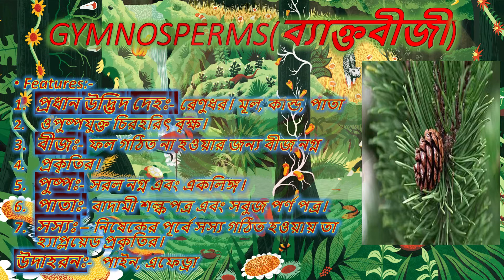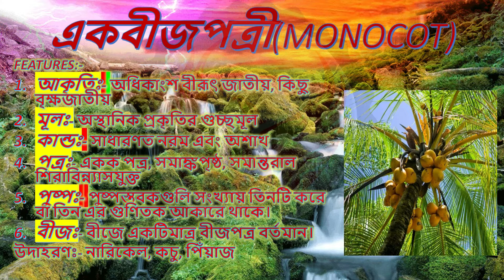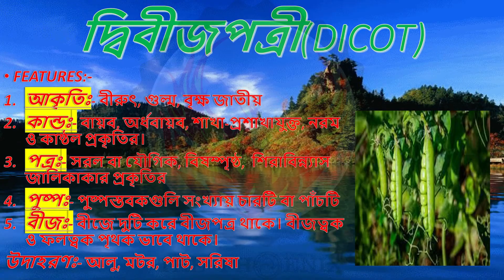Plantae(Phanerogams) I Life Science Class 9 | Bengali | Pavel Dutta | The Phoenix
For Download All Note Visit Us:-